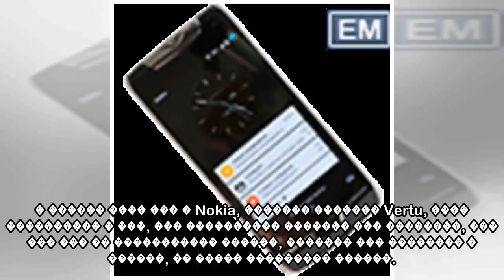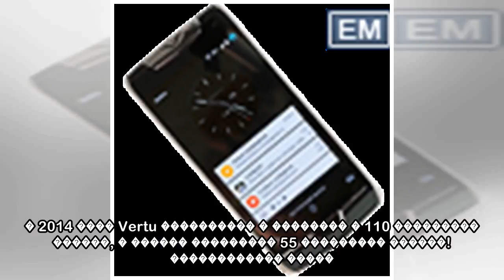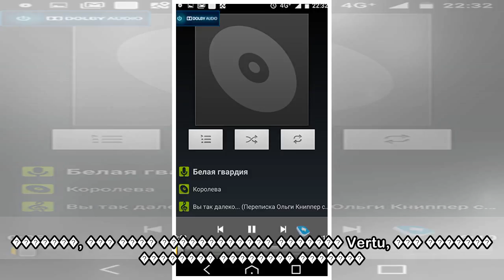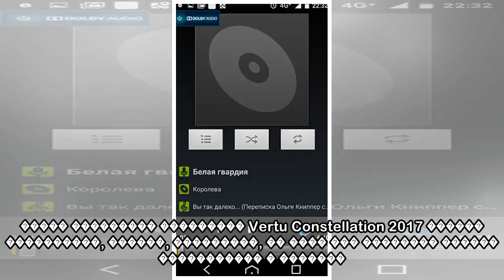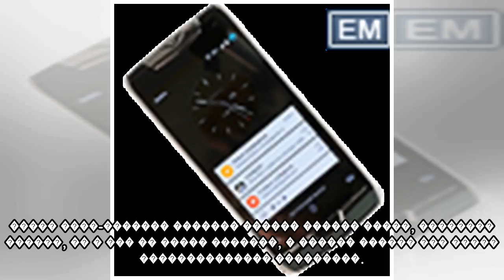пїЅпїЅпїЅпїЅпїЅпїЅпїЅпїЅ пїЅ442. пїЅпїЅпїЅпїЅпїЅпїЅпїЅпїЅ Vertu, пїЅпїЅпїЅпїЅпїЅпїЅпїЅпїЅ пїЅпїЅпїЅ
пїЅпїЅпїЅпїЅпїЅпїЅпїЅпїЅ пїЅ442. пїЅпїЅпїЅпїЅпїЅпїЅпїЅпїЅ Vertu, пїЅпїЅпїЅпїЅпїЅпїЅпїЅпїЅ пїЅпїЅпїЅпїЅ пїЅпїЅ пїЅпїЅпїЅпїЅпїЅпїЅпїЅпїЅпїЅ